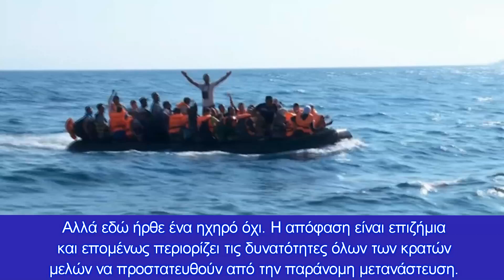Και με την βούλα! Ευρωδικαστήριο: Απαγορεύεται η κράτηση μεταναστών, πρέπει να ζουν ελεύθερα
Οι εθνικές κυβερνήσεις, τα κοινοβούλια και οι αρχές απαγορεύεται να διαθέτουν νόμους, κανονισμούς και διαδικασίες για την κράτηση ατόμων που εισέρχονται παράνομα στη χώρα
Κεφάλαια:
0:00 - Εισαγωγή
0:10 - Ευρωπαϊστάν
1:23 - Όλοι οι παράνομοι έχουν δικαίωμα στο άσυλο
2:14 - Οι παράνομοι δεν μπορούν να τεθούν υπό κράτηση
3:04 - Αποφώνηση

Μια πρόσφατη απόφαση του Ευρωπαϊκού Δικαστηρίου περιορίζει περαιτέρω την αυτοδιάθεση των κρατών μελών στον τομέα της μεταναστευτικής πολιτικής.

Οι εθνικές κυβερνήσεις, τα κοινοβούλια και οι αρχές απαγορεύεται να διαθέτουν νόμους, κανονισμούς και διαδικασίες για την κράτηση ατόμων που εισέρχονται παράνομα στη χώρα. Οι παράνομοι μπορεί επίσης να μην απορριφθούν άμεσα χωρίς να χρειαστεί να υποβληθούν πρώτα σε εξέταση για το άσυλο, μια διαδικασία που μπορεί να διαρκέσει αρκετά χρόνια.

Το θέμα προέκυψε από μια περίπτωση όπου ένας Λευκορώσος υπήκοος εισήλθε αρχικά παράνομα στη Λιθουανία και μετά εξίσου παράνομα πήγε στην Πολωνία και συνελήφθη εκεί από την αστυνομία, κάτι που αποτελεί πλέον προηγούμενο για όλα τα κράτη μέλη της ΕΕ και όλους τους παράνομους μετανάστες.

Οι πολωνικές αρχές προσπάθησαν να συλλάβουν και να στείλουν πίσω στη Λιθουανία τους παράνομους μετανάστες που ακολούθησαν αυτή τη διαδρομή αντί απευθείας από τη Λευκορωσία. Μια τέτοια υπόθεση έγινε αντικείμενο διεθνούς νομικής διαδικασίας και η υπόθεση έχει πλέον αποφασιστεί από το Ευρωπαϊκό Δικαστήριο.

Όλοι οι παράνομοι έχουν δικαίωμα στο άσυλο

Ήθελαν να μάθουν πώς η εθνική νομοθεσία της Λιθουανίας που δηλώνει ότι όποιος εισέρχεται στη χώρα παράνομα και συλλαμβάνεται αποκλείεται από το δικαίωμα να ζητήσει άσυλο αντιστέκεται ή ενδεχομένως έρχεται σε αντίθεση με την τρέχουσα οδηγία της ΕΕ, τη λεγόμενη οδηγία για τη διαδικασία ασύλου (2013/32 ).

Η λιθουανική νομοθεσία δίνει επίσης στους παράνομους το δικαίωμα να ζητήσουν άσυλο, αλλά στη συνέχεια πρέπει να γνωστοποιηθούν απευθείας και με δική τους πρωτοβουλία στις αρχές της χώρας. Ωστόσο, δεν επιτρέπεται πρώτα να ζεις ως παράνομος στη χώρα για μεγάλο χρονικό διάστημα και μετά να ζητάς άσυλο μόνο όταν σε συλλαμβάνουν, και αυτή είναι η κατάχρηση που η ομάδα στοχεύει να περιορίσει.

Δεν θεωρείται ότι η Λιθουανία έχει το δικαίωμα να επικαλεστεί τη διάταξη εξαίρεσης που ορίζει ότι ένα κράτος μέλος μπορεί να περιορίσει το δικαίωμα ασύλου με αυτόν τον τρόπο, εάν είναι απαραίτητο να διατηρηθεί ο νόμος και η τάξη και να προστατευθεί η εσωτερική ασφάλεια. Η Λιθουανία είχε υποστηρίξει ότι το χάος που οδήγησε στην κατάσταση έκτακτης ανάγκης σημαίνει ότι πρέπει να απορριφθεί εντελώς και δεν μπορεί να επιτρέψει σε όλους τους παράνομους να ζουν ελεύθερα στη λιθουανική κοινωνία για τους έξι ή περισσότερους μήνες που χρειάζονται για να αποδειχθεί ότι δεν έχουν στην πραγματικότητα άσυλο λόγους.

Αλλά εδώ ήρθε ένα ηχηρό όχι. Η απόφαση είναι επιζήμια και επομένως περιορίζει τις δυνατότητες όλων των κρατών μελών να προστατευθούν από την παράνομη μετανάστευση.

Οι παράνομοι δεν μπορούν να τεθούν υπό κράτηση

Το δεύτερο πράγμα που το ανώτατο δικαστήριο της Λιθουανίας ήθελε να διευκρινιστεί πριν από την απόφαση κράτησης του παράνομου μετανάστη για έως και έξι μήνες ήταν εάν μια τέτοια απόφαση μπορεί να ληφθεί αποκλειστικά με βάση το ότι το άτομο διαμένει παράνομα στη χώρα ή εάν απαιτούνται πρόσθετοι λόγοι. Και εδώ, η απόφαση του Δικαστηρίου της ΕΕ σημαίνει ότι η ελευθερία δράσης των επιμέρους χωρών περιορίζεται σοβαρά.

Σύμφωνα με την απόφαση, κανένας παράνομος μετανάστης δεν μπορεί να τεθεί υπό κράτηση επειδή κάποιος παραβιάζει την ισχύουσα νομοθεσία περί αλλοδαπών έχοντας εισέλθει και διαμείνει παράνομα στο κράτος μέλος. Όλοι οι παράνομοι μετανάστες πρέπει να μπορούν να ζουν ελεύθερα στην ανοιχτή κοινωνία έως ότου ληφθεί απόφαση απομάκρυνσης ή απέλασης με προηγούμενη έρευνα για το άσυλο.

Όλα τα άλλα, πιστεύει το Δικαστήριο της ΕΕ, είναι αντίθετα με τη λεγόμενη οδηγία υποδοχής (2013/33). Ανεξάρτητα από το πόσα άτομα εισέρχονται παράνομα σε μια χώρα, η χώρα δεν έχει το δικαίωμα να τους συλλάβει και να τους απορρίψει, αλλά πρέπει να τους αφήσει να παραμείνουν, να παραμείνουν ελεύθερα στη χώρα και να υποβληθεί σε έλεγχο εάν πιθανώς έχουν έγκυρο λόγο ασύλου για διαμονή.

Μεμονωμένοι παράνομοι μετανάστες μπορούν να τεθούν υπό κράτηση, αλλά πρέπει να προηγείται ατομική αξιολόγηση σε κάθε μεμονωμένη περίπτωση και πρέπει πάντα να υπάρχουν ατομικοί λόγοι για τους οποίους το συγκεκριμένο άτομο αποτελεί απειλή για την ασφάλεια της χώρας, εκτός από το ότι βρίσκεται στη χώρα παράνομα.